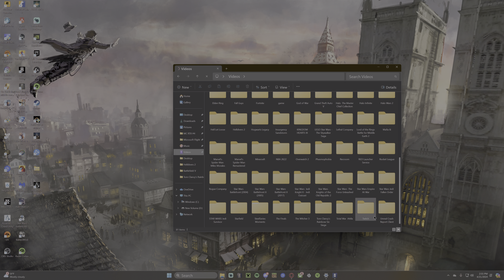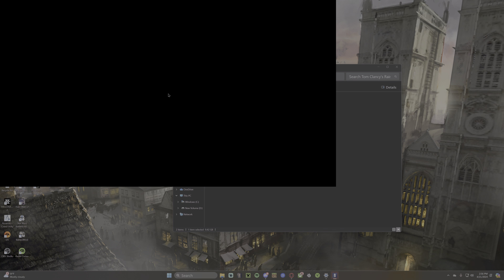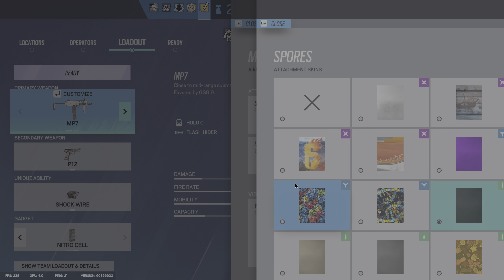Playing Some Bots on Emerald Plains